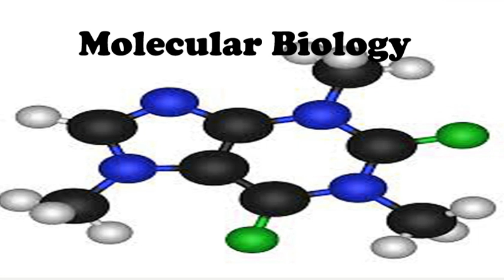What Is Molecular Biology?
Molecular Biology is a branch of biology which concerns the molecularbasis of biological activity between biomolecules in the various systems of a cell, including the interactions betweenDNA, RNA and proteins and their biosynthesis, as well as the regulation of these interactions.

William Astbury in 1961 described molecular biology as :
not so much a technique as an approach, an approach from the viewpoint of the so-called basic sciences with the leading idea of searching below the large-scale manifestations of classical biology for the corresponding molecular plan. It is concerned particularly with the forms of biological molecules and is predominantly three-dimensional and structural—which does not mean, however, that it is merely a refinement of morphology. It must at the same time inquire into genesis and function.

Researchers in molecular biology use specific techniques native to molecular biology but increasingly combine these with techniques and ideas from genetics and biochemistry.